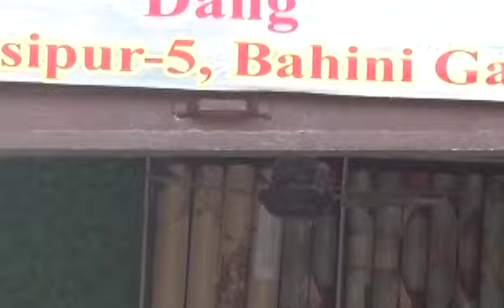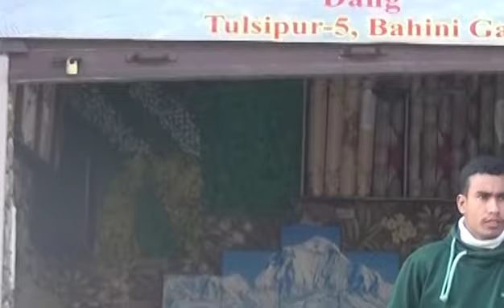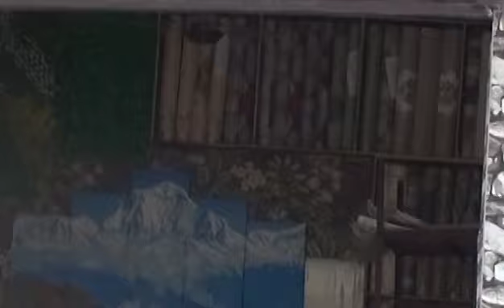drims wall ra